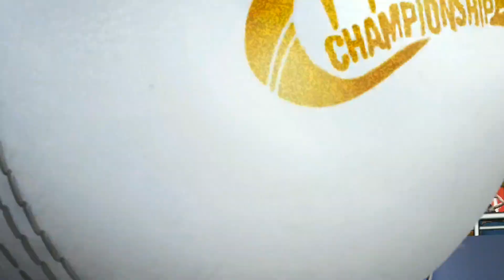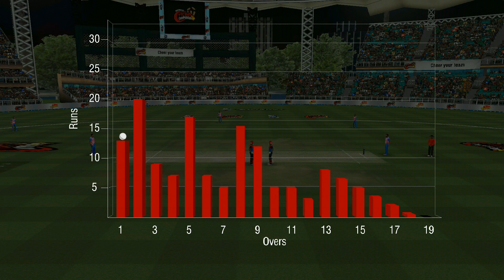15th April Delhi vs Rajasthan Match7 : World Cricket Championship2 (WCC2) gameplay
This Video is a WCC2 Hot Events gameplay of Indian T20 Tournament 2021 Match7 between Delhi and Rajasthan held on 15th April

GP Sports
GPSports